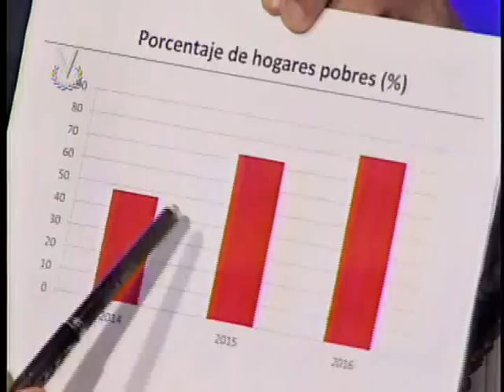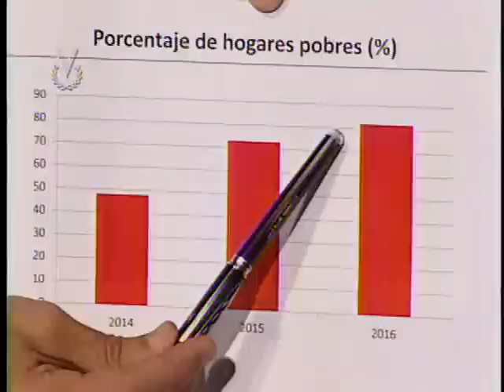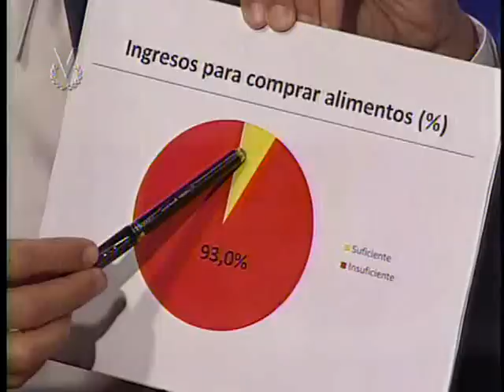Entrevista Venevisión: José Guerra, diputado a la Asamblea Nacional por la Unidad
El diputado a la Asamblea Nacional por la Unidad, José Guerra indicó que el ticket de alimentación fue diseñado para proteger al trabajador y complementar el salario y está relacionado con la Unidad Tributaria que es una medida de valor para que se protejan los ingresos del trabajador venezolano.